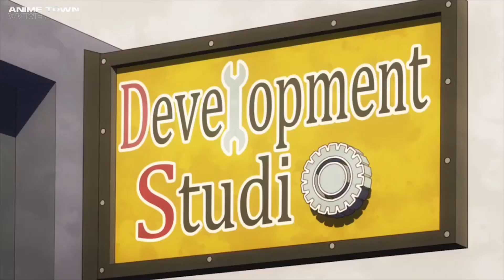Top 10 Anime Jealous Moments [HD]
Everyone loves some heat moments from Romance anime right? Here is our list to Top 10 Anime Jealous Moments [HD]! it is difficult to choose from hundreds of anime out there but we try our best in this video. If it's good, we will make part 2 for this.

If you like our top 10 anime list, let us know which anime you want us to talk about or add into our top 10 anime list down in the comment section below!

Top 10 Dungeon Anime With An Overpowered Main Character That Has The Power To Level Up

Anime Town is an anime channel that does anime collection which includes top 10 anime, fights, epic moments and much more! We do anime analysis on new anime and show you funny anime moments for everyone to watch weekly.

Anime Town is an anime channel here on Youtube focused on making people discover new Anime to watch so they can increase their "To-watch" list. Find Anime related videos which includes Top 10 Anime, anime fights, anime epic moments, anime compilation and much more! We uploads top 10 anime recommendation and new anime as well with upcoming anime and most anticipating anime in this channel!

[Anime Jealous Moments]
[Anime Funny Jealous Moments]
[Best Anime Moments]
[Best Anime Jealous Moments]